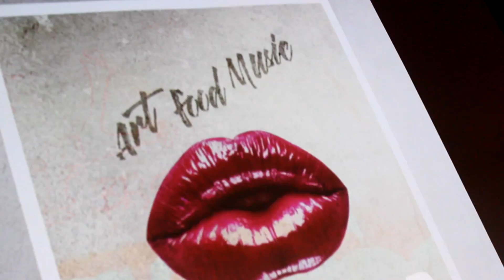BASKET TREATS EVENT NOV, 6, 2016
Basket Treats hosts an Oral Hygiene Awareness Fundraiser